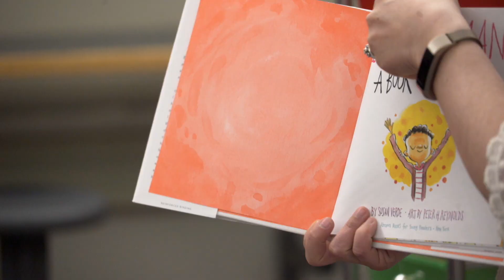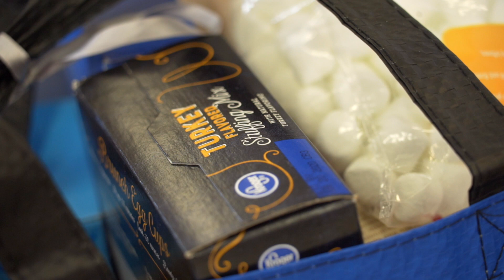Paula Bishop - 2019 Apple Awards Elementary Educator of the Year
Sage Canyon Elementary's Paula Bishop is the DCSD Apple Awards 2019 Elementary Educator of the Year.